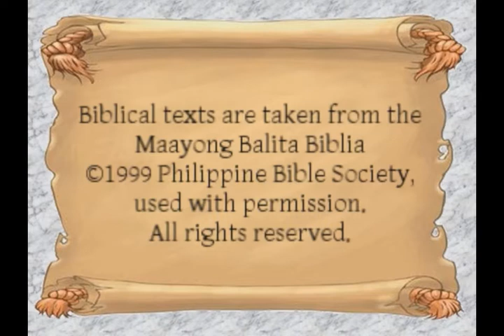05 Gipili ni Jesus ang Upat ka Mananagat